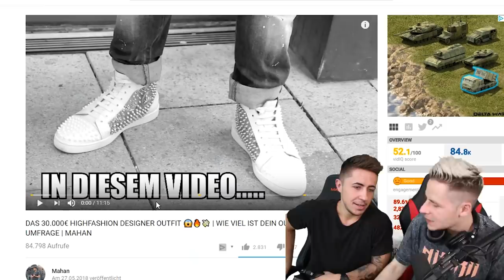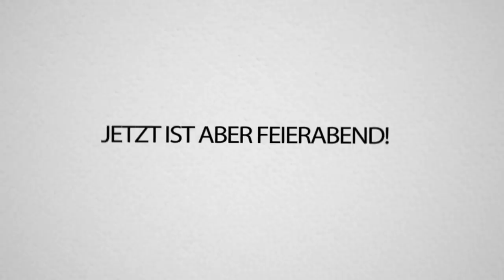35.000€ GUCCI DR*GENDEALER OUTFIT! Wie viel Euro ist dein OUTFIT wert REACT!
35.000€ GUCCI DR*GENDEALER OUTFIT! Wie viel Euro ist dein OUTFIT wert REACT!